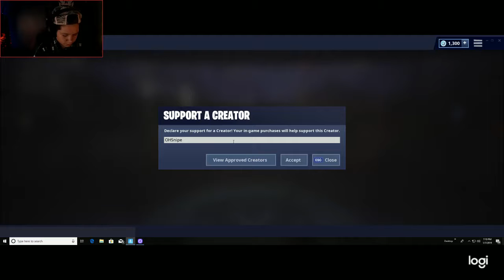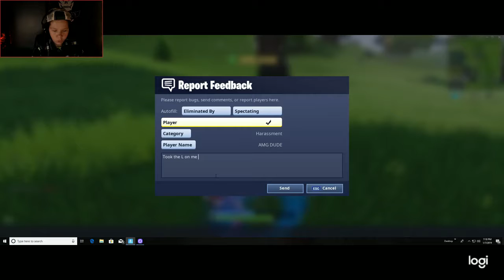ATTEMPTING TO WIN MY FIRST EVER PC GAME"fortnite